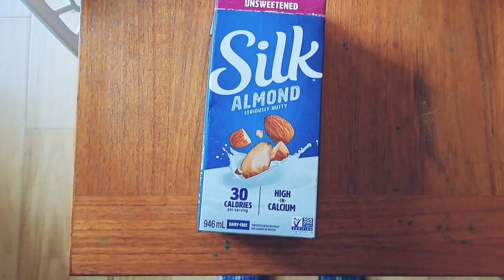Easy DIY House Craft using your Milk Cartons!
Reuse those milk cartons! This DIY house craft is really fun and super easy. Get creative as you want!

Supplies:
Milk Carton
Scissors
Paint and Brush
Construction Paper
Egg Carton (optional for roof)
Toilet Paper Roll (optional for chimney)
Cotton Ball (optional for smoke)
Tea Lights (optional)